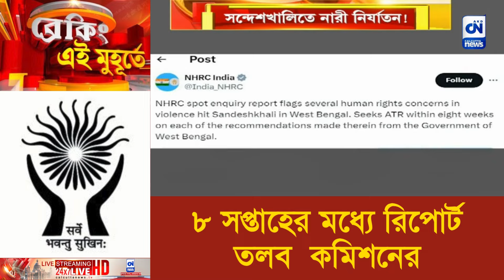সন্দেশখালি নিয়ে পূর্নাঙ্গ রিপোর্ট জাতীয় মানবাধিকার কমিশনের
সন্দেশখালি নিয়ে পূর্নাঙ্গ রিপোর্ট জাতীয় মানবাধিকার কমিশনের। সন্দেশখালিতে নারী নির্যাতনের অভিযোগে কার্যত সিলমোহর কমিশনের। ৮ সপ্তাহের মধ্যে নবান্নের থেকে রিপোর্ট তলব কমিশনের।